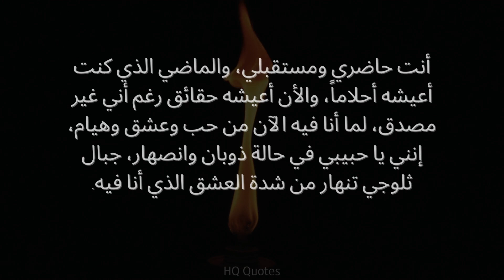أجمل ما قيل في الحب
Our channel about quotes would likely feature videos that consist of spoken or written quotations from various sources, such as famous authors, historical figures, or popular movies and TV shows. The channel may also include commentary or analysis of the quotes, as well as background information on the people who said or wrote them. The channel may also feature other types of content such as motivational and inspiring speeches, or videos where the host reads and interprets famous quotes. The channel may be targeted to people who are looking for inspiration, or who are interested in learning more about the history of quotes and the people who created them.

تعرض قناتنا حول اقتباسات مقاطع فيديو تتكون من اقتباسات منطوقة أو مكتوبة من مصادر مختلفة ، مثل المؤلفين المشهورين أو الشخصيات التاريخية أو الأفلام والبرامج التلفزيونية الشهيرة. قد تتضمن القناة أيضًا تعليقًا أو تحليلًا للاقتباسات ، بالإضافة إلى معلومات أساسية عن الأشخاص الذين قالوا أو كتبوها. قد تعرض القناة أيضًا أنواعًا أخرى من المحتوى مثل الخطب التحفيزية والملهمة ، أو مقاطع الفيديو حيث يقرأ المضيف الاقتباسات الشهيرة ويفسرها. قد تستهدف القناة الأشخاص الذين يبحثون عن الإلهام ، أو المهتمين بمعرفة المزيد عن تاريخ الاقتباسات والأشخاص الذين قاموا بإنشائها.